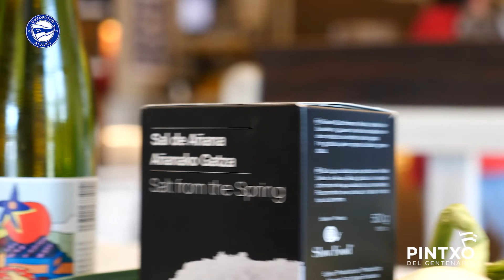The Corner Tavern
Portal de Castilla, 60
Pintxo: Alaveszale
Ingredientes: Pintxo de carrillera de Ortaza guisada al Txakolí de Ayala y en aceite de Rioja Alavesa, con una base de puré de patata, verduritas y habas del herrialde, sobre una tosta de pan de Maeztu y acompañada de salsa albiazul de Idiazabal.
Inspiración: Como apasionados que somos del Alavés y de los productos de nuestra tierra, os presentamos un pintxo en honor al aficionado y la aficionada del Glorioso y al producto de nuestro herrialde. El Deportivo Alavés es de Araba y de su gente y este pintxo busca representar a la afición alavesista de las 8 cuadrillas utilizando ingredientes de cada una de ellas. Un pequeño homenaje desde nuestra cocina a los y las alavesistas de todo el territorio histórico que a lo largo de 100 años de historia han formado parte de la gran familia albiazul.
Disponibilidad: Viernes, sábado y domingo de 13 h a 16 h
Precio: 2’50 €